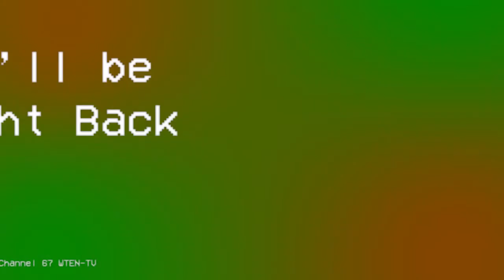08/29/21 Truth and Error - Pastor Javier Solis